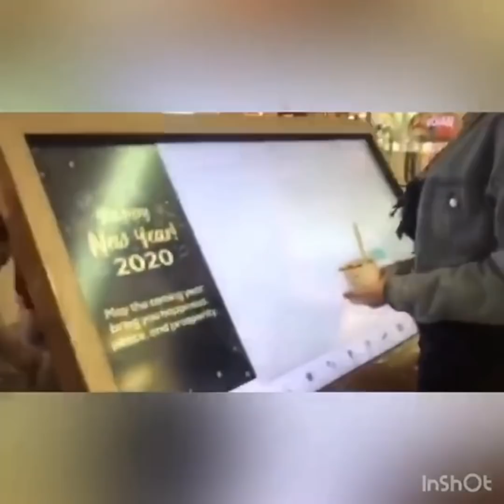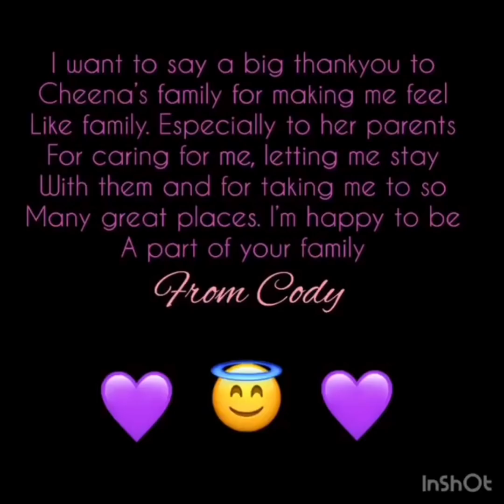A DAY IN MY LIFE w/ MY FILIPINA GIRLFRIEND & HER FAMILY | PHILIPPINES | Team CheeCo | LGBTQ+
Spending time with my girlfriend and her family in the Philippines. We went to Mall of Asia and Okada Manila. I also surprised Cheena with her favourite flower, rose. We watched dancing fountains in Okada, it was so romantic and unforgettable moment.